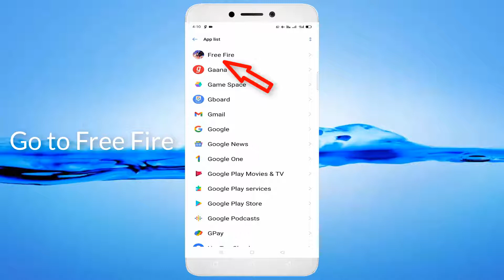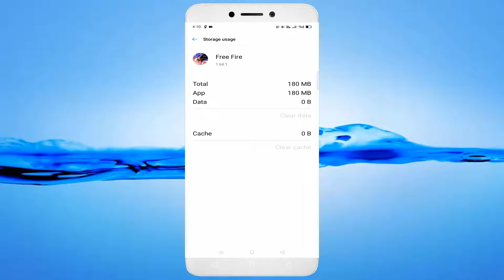How To Fix Free Fire App Auto Close ( Automatically Closing) Issue Android & Ios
In This Tutorial How To Fix Free Fire App Auto Close ( Automatically Closing) Issue Android & Ios